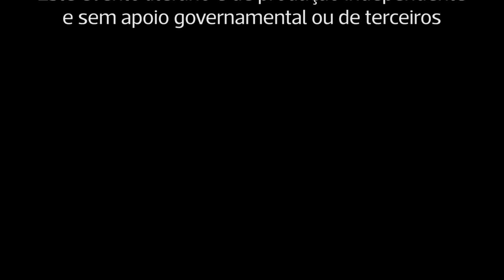Borboleta Azul Convida 4 - Afinal, o que faz um editor?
Conversa com os editores Eduardo Lacerda, Rodrigo Novaes de Almeida e Marcelo Nocelli, editoras Patuá, Revista Gueto e Reformatório, respectivamente, sob mediação de Marcelo da Silva Antunes. Sobre processos editoriais, desafios do mercado e novidades.